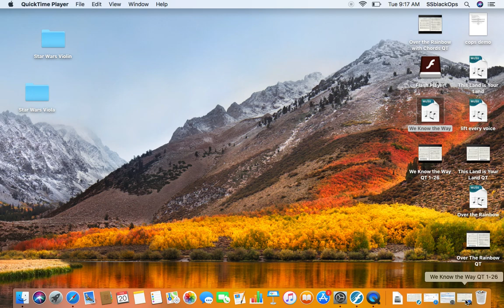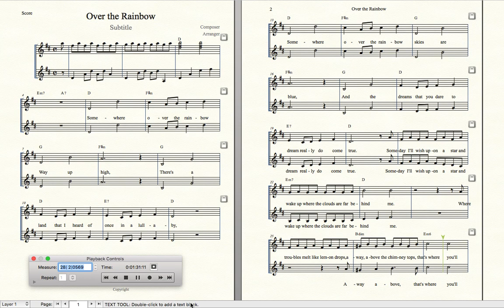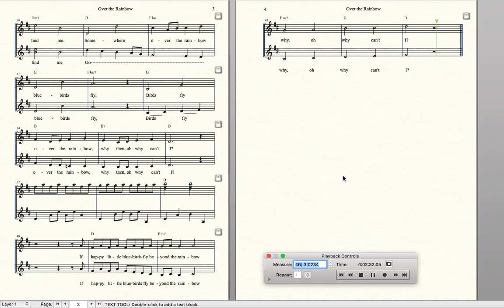Over the Rainbow RSap LAlt